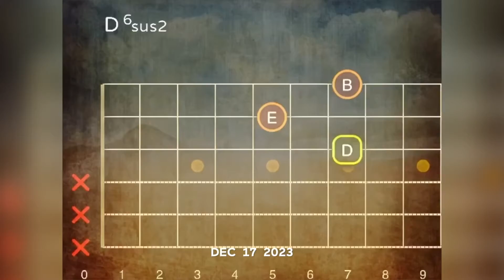Eddy Mann - Another Trip Around the Sun '23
Another trip around the sun and what have I done
Is the world a better place for us to be ~ E.M.

Hissongs / ASCAP

Lyrics:
Eight thousand, seven hundred, sixty hours
Soldiering on without haste
Moving into the new with an awareness of the past
And the guilty pleasures of waste

One face to the past, one toward the future
Time doesn't hesitate to start
Moving through a door, from one side to the other
Peace lays heavy on my heart

Are there lives that are better for knowing me
Is the world a better place for us to be

With just one voice, love can be heard
With just one hand, love can felt
With just one smile, love can be seen
With just one heart, change can begin dig love

Hissongs / ASCAP